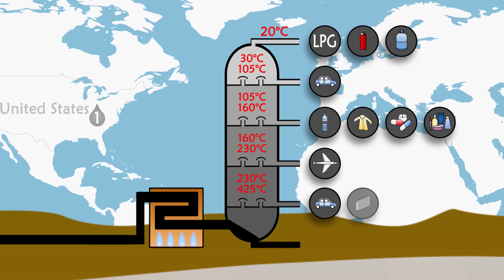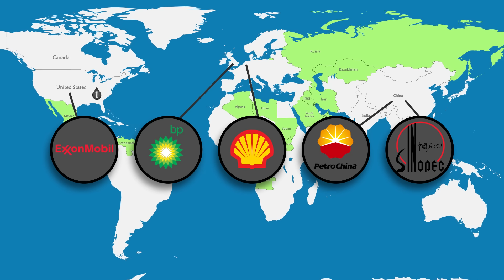Petroleum - Modern history of oil on a Map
Let's retrace on an animated map a summary of the modern history of petroleum until the present day.
Software used: Adobe After Effects
Chapters
00:00 Introduction
00:31 Modern oil era
01:24 Petroleum refining
02:42 Oil discoveries
03:19 Nationalism
04:02 OPEC
04:52 The oil crises
06:03 Middle East instability
07:05 US intervention
08:14 Increase in consumption
09:25 New sources
10:36 Price wars
11:10 Pollution
11:54 OPEC+
12:28 The future?